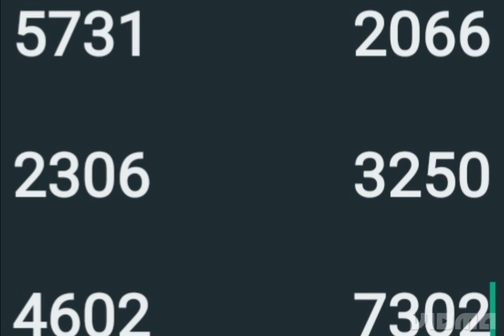30 6 23 part 2 നിര്‍മ്മല്‍ ലോട്ടറി സാധ്യത നമ്പര്‍